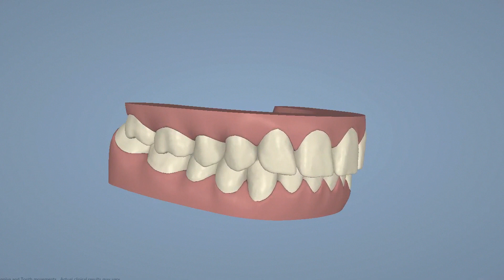Porcelain Veneers | Before and After | Dr. Jason Tubo | Northbridge Cosmetic Dentist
Jen had some spaces left behind by her missing lateral incisors and she didn't like her "gummy smile."  A few months of Invisalign to even out the spaces, a little bit of gum lift surgery, and 10 porcelain veneers got her to the smile she had always wanted!